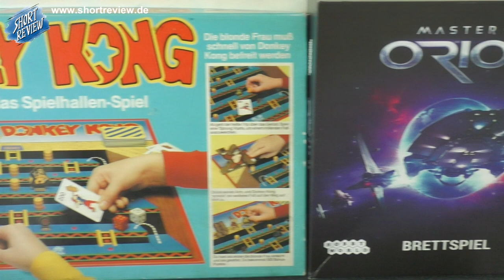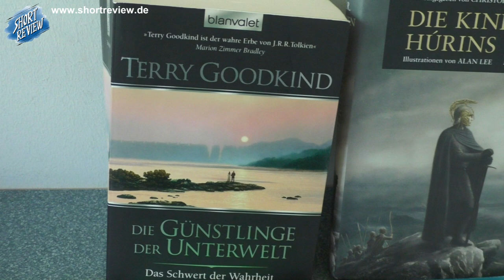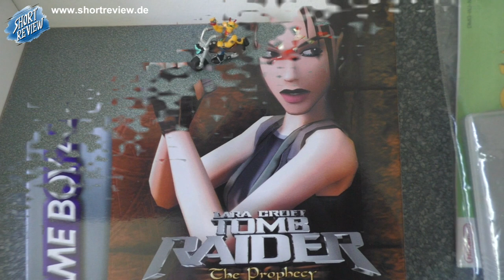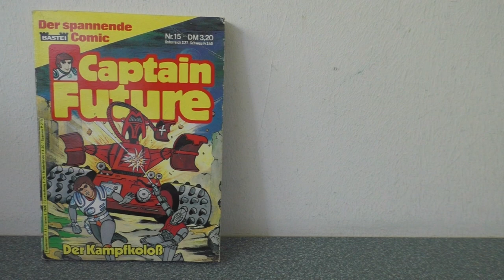Donkey Kong gesucht - FLOHMARKT PICK UP's Juni 2023 (SHORTREVIEW Re-View)